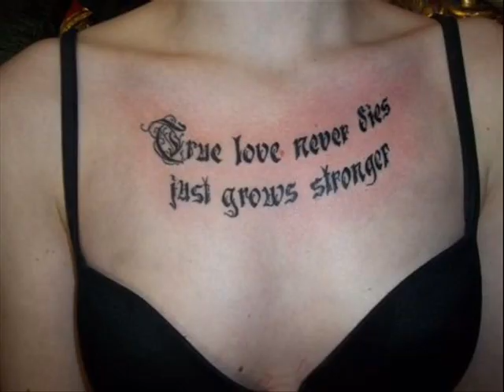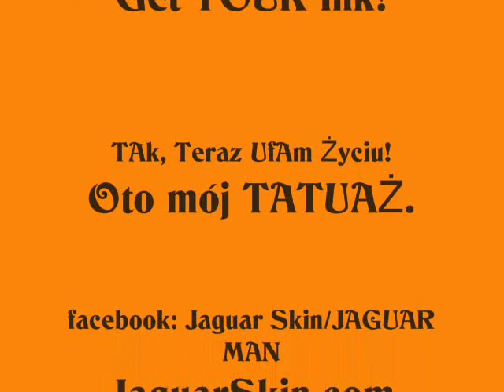2011 @ Jaguar Skin Tattoos Blackpool 5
2011 @ Jaguar Skin Tattoos Blackpool 5

2005 Winner of the Manchester Tattoo Convention

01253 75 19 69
31a Dickson Road Blackpool
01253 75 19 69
FY1 2AT

JaguarSkin.com

31a Dickson Road Blackpool
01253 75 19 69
FY1 2AT

JaguarSkin.com

2005 Winner of the Manchester Tattoo Convention

JaguarSkin.com

Jaguar Skin Tattoos Blackpool tattoo TATUAŻ TATUAŻE

Welcome Witamy to Jaguar Skin Tattoos in Blackpool!

31a Dickson Road Blackpool; FY1 2AT
       /near Funny Girls! 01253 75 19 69.

The studio supports the tattoo article enthusiasts. My hand has been creating works adorning the musicians, MMA fighters, athletes (Blackpool FC) ... and well over one thousand bodies of people of good will ... because every man is a personality-thus deserves a unique tattoo, made by the renowned artists.
Call or send a message to talk about you!

In 2005, I won - the first Pole-Tattoo Convention Manchesters.
Natural born talents. The artist, always leaves a piece of soul in the performed works.

Academy of Fine Arts in Warsaw in 1993s.

Painter by birth-experienced tatoo-artist by appointment - made for people's beauty and happiness...

Tattoo Art adds strength and joy every day, even when the sun is not out!

* Thank you for your support and praise - it's an honor to see and hear so much positive feedback every day.

Therefore, I invite you to my author's Tattoo Gallery in Blackpool!
Focusing on creativity and quality - to your new tattoo wjich is absolutely - individually designed, unique and reassures joy for many years...

The gallery is open ...

Here are reviews of great creators of the world on the art of tattoo:

"The beginning and the appearance of this custom in earlier and accure
earliest times of humanity, even in the period preceding the
disperses of peoples. Tattoo is the first step on the road to the
development of mankind. "
Heinrich Wuttke, 1872

"Man feels the instinctive way of that the decoration chooses
impassable dividing lines between him and the beast, and when so we can not
add more embroidery or adorn costumes - they adorn their bodies. "Theophile Gautier, 1874

"Representatives of both sexes paint their bodies, what it's called in their
tattoow languages. And they do so by placing the dye in the skin in
such a way that it was impossible to remove."
James Cook, 1796.

Many people do not get to break out of the track set by course
lifes. They think, feel and act true to the tradition in which they live and
are pressured to, from which they could never brek free. "
Claude-Levi Strauss.

The early Christians were tattooes. Wore the initials associated with the name of Christ.

"With the expiration of the time my skin will be dried and my mouth will crease, but my tattoo will remain eternally beautiful, and therefore so will I."
Women of Maori

Pierwsi chrzescijanie byli tatuowani. Nosili inicjaly zwiazane z imieniem Chrystusa

The Highest Quality Tattoo Art***  31a Dickson Road Blackpool FY1 2AT

Emergency Tattoo: 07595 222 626. Jaguar.

Monika